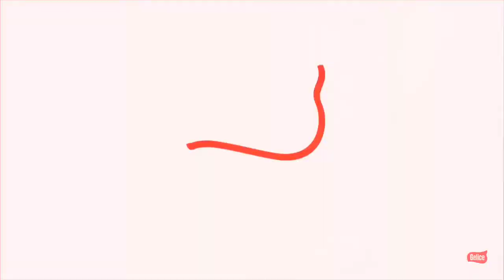Instalación de la Máquina Frappé Modelo 2020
Así de fácil es realizar la instalación de nuestra Máquina Frappé. 🥤

Ya solo nos quedan pocas unidades, ¡No te quedes sin la tuya! 😱

Temas relacionados:
Negocio de Heladería
Máquina de Frappé
Nieves
Helados
Smoothies
Slush Machine
Negocio Rentable
Heladería
Instalación